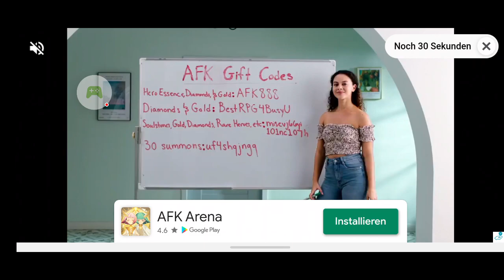Mr Autofire – Secre Location Metal Castle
Mr Autofire

: Mit Google Play Spiele auf einem Android-Gerät aufgenommen